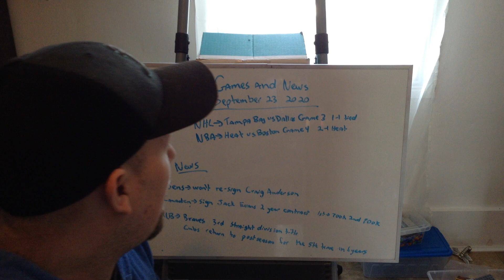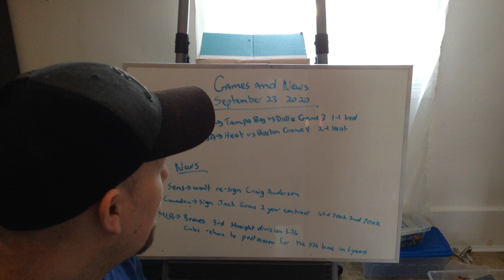News and Games today September 23 2020 NHL,NBA and MLB